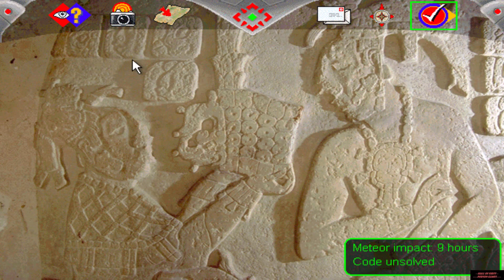MayaQuest Trail 1995 PC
►Gameplay:◄
2:35

Mike B. Fort